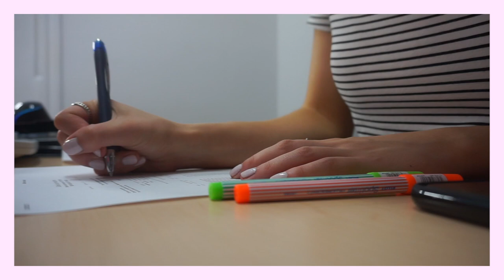DES PETITES NOUVELLES! 🙋🏼‍♀️ | Vlog (2-4 août)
Qui suis-je?
Entrepreneure, amoureuse, la dog mom de Léon le bouvier bernois et belle-mom, du haut de mes 22 ans je vous amène dans mon petit quotidien. Un peu différent des autres, mais tout aussi simple et authentique. J'aime partager/échanger avec vous et vous parlez comme je le fais avec mes meilleures amies! On dit de moi que je suis une fille passionnée, qui donne son 200% dans tout et qui adore les responsabilités. Je suis présentement en processus pour reprendre l'entreprise familiale (Trévi Granby) avec mon frère, je vous partage également ce cheminement.

À bientot, merci d'avoir écouté XXX